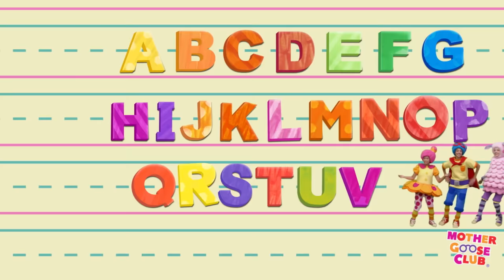ABC Song and More Nursery Rhymes With Mother Goose Club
ABC Song and More Nursery Rhymes with Mother Goose Club! Sing along with all of your favorite Mother Goose Club characters as we sing, dance and play to your favorite Nursery Rhymes! Learn the alphabet while watching ABC Song, jump in and take a ride with Mary while singing Driving in My Car, and learn all about colors while listening to Rainbow, Rainbow!

Mr. Sun
Pat-a-Cake
Jack Be Nimble
Rockin' Robot
Rig-a-Jig-Jig
Dinosaur Stomp
Day-O
Freight Train
The Wheels on the Bus
Hello Friend
Peek-a-Boo
Rainbow, Rainbow
Baa Baa's Rhyme Time Bonanza